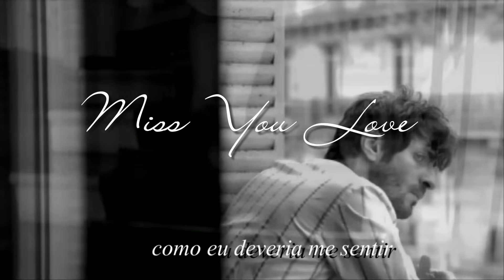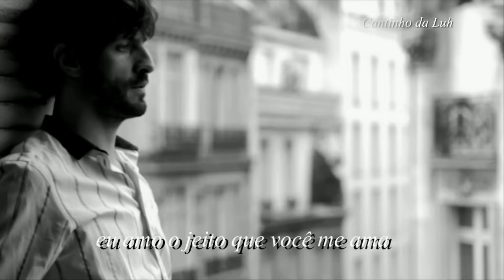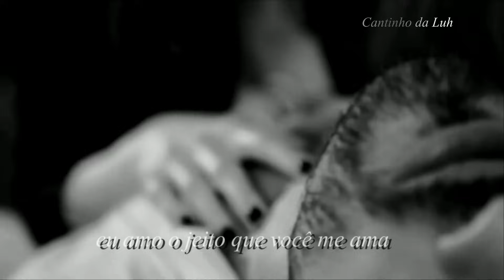Miss You Love- Silverchair Trilha Sonora de Império Tema de Joao Lucas e Du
SILVERCHAIR  MISS YOU LOVE - TRADUÇAO TEMA DE JOAO LUCAS E DU
TRILHA SONORA DA NOVELA IMPÉRIO INTERNACIONAL 2014

Tema de Joao Lucas e du
Tema de Joao Lucas e duda